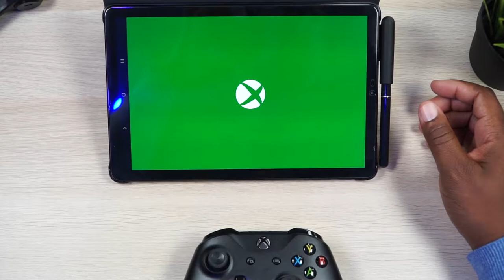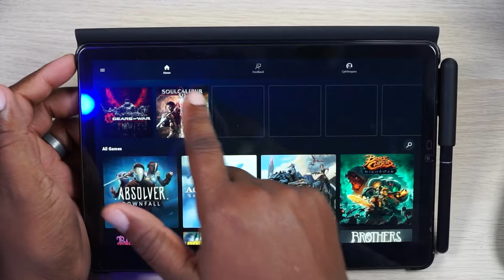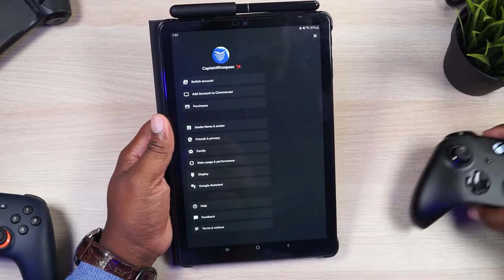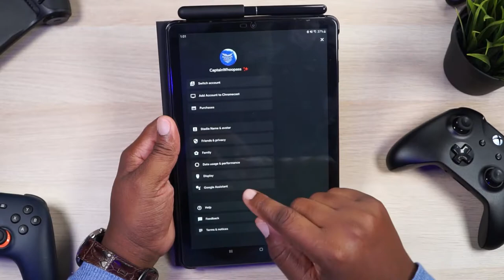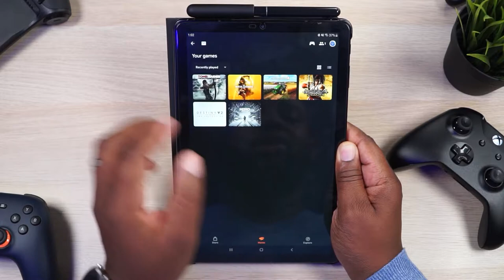XCloud Vs Stadia: My 20 Min Ramble...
What's up?! In today's video I discuss XCloud and Google Stadia and how they compare to each other. This is the first time I've been interested in gaming in two decades. I am so excited about cloud gaming and where it is going!

XBox Controller

Here’s the video & audio gear I use:
Sony a6400
Sony a5100
Sony SELP18105G
Sigma 16mm 1.4 DC DN
Overhead Lights
Ring Light
Deity V-Mic D3 Pro